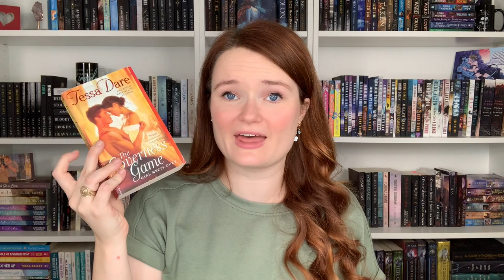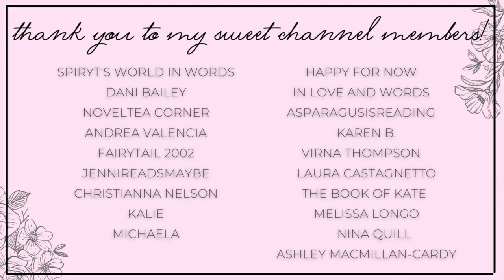july reading wrap up 💙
Hi yall!!❤️Here I have my end-of-the-month wrap-up for July!
Let me know what yall think about these books!

✨BOOKS MENTIONED✨
The Alien's Ransom
The Ogre's Pet
For the Love of the Gods
Taken to Nobu
The Duchess Deal
The Governess Game
The Wallflower Wager
The Viking She Would Have Married:
Battle Royal
Ride Hard
Catch and Cradle
Burned Dreams
Ear Candy
Northern Stars
Falling For the Manny

xoxo Ava💕